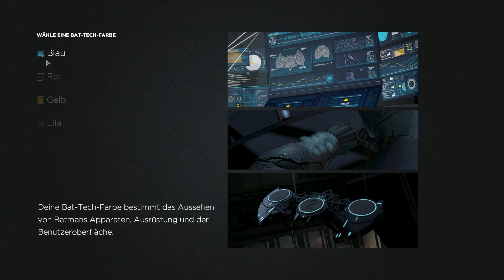Batman: The Telltale Series Episode 1: Realm of Shadows #1 [GER][HD][1080p]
►Episode 1 Realm of Shadows #1

★ Mein PC

●Mein Headset
●Mein Prozessor
●Meine Maus
●Meine Tastatur
●Mein Monitore
●Meine Grafikkarte